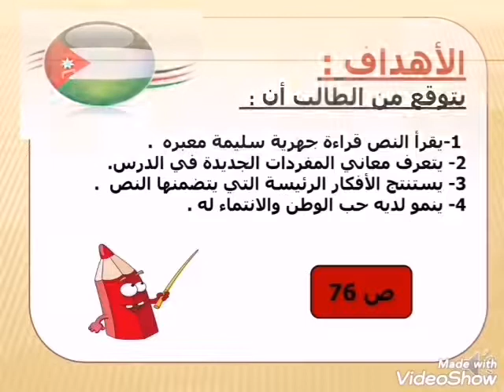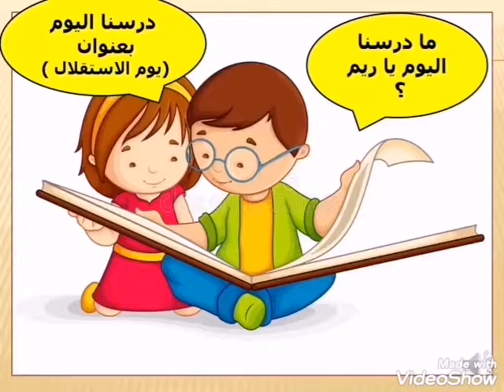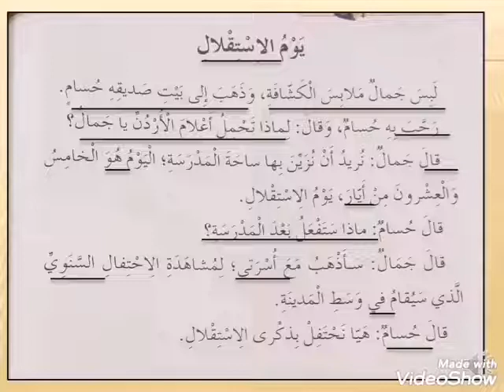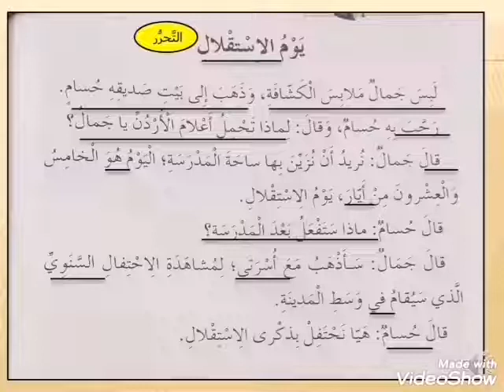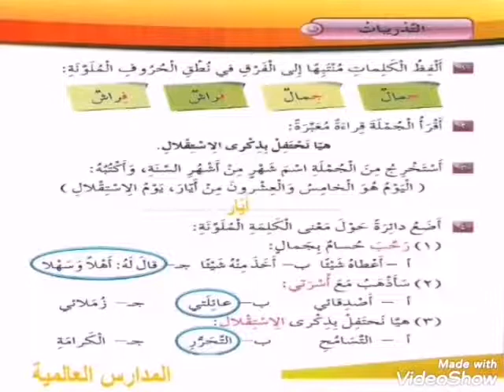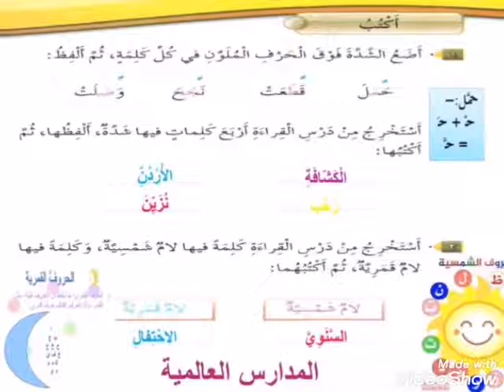يوم الاستقلال الصف الثاني